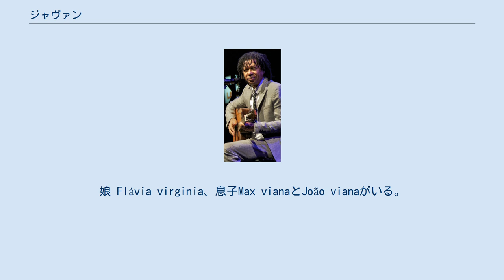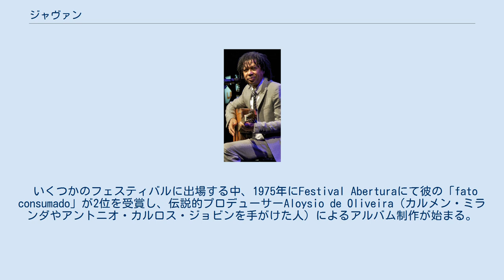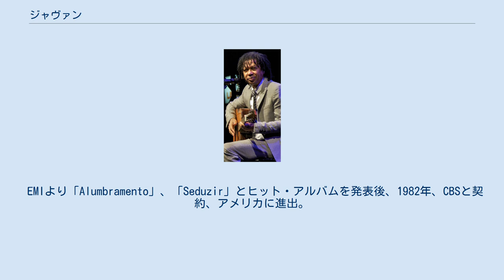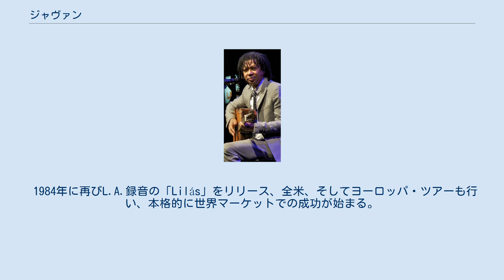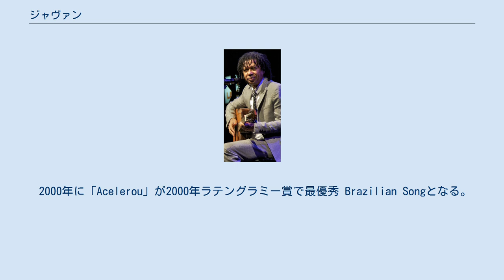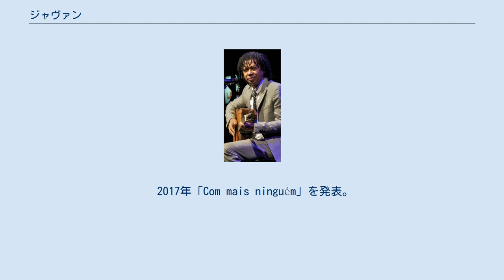ジャヴァン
ジャヴァン（ジャバン）（Djavan、1949年1月27日 - ）はブラジルの歌手。
本名 Djavan Caetano Viana。
娘 Flávia virginia、息子Max vianaとJoão vianaがいる。
3人ともミュージシャンとして活動している。
 ブラジル北東部アラゴアス州の首都マセイオの貧しい家庭に生まれる。
 独学でギターを習得したジャヴァンは、ビートルズのポール・マッカートニーに憧れ、地元でバンド活動を始める。
 18歳のときにgroupLSD「Luz、Som、Dimensão」（光、音、次元）を結成。
 このときの彼は主にビートルズの曲を演奏していた。
 1973年、23歳の時に音楽業界で自分を試すべく、リオデジャネイロに移住し、現地のナイトクラブNumber One （Ipanema）と 706 （Leblon）で歌い始める。
 いくつかのフェスティバルに出場する中、1975年にFestival Aberturaにて彼の「fato consumado」が2位を受賞し、伝説的プロデューサーAloysio de Oliveira（カルメン・ミランダやアントニオ・カルロス・ジョビンを手がけた人）によるアルバム制作が始まる。
 これが、その後、偉大なアーティストとなっていくジャヴァンの最初の一歩となる 1976年、アルバム「A voz, o violão, a música de Djavan」を発表。
このアルバムの収録曲「Flor de Lis」は、彼の記録的なヒット曲の一つとなる。
1978年にはEMIオデオン社にて「有望新人」とされる。
 シンガー、そしてソングライターとしてその才能に大きな注目が集まったのは、1978年にEMIブラジルからリリースしたアルバム 「DJAVAN」の中の「alibi」という曲が、女性歌手マリア・ベターニアに取り上げられ、彼女のアルバム「alibi」が空前の大ヒッ トを記録したことに始まる。
 そして、彼の曲はガル・コスタら多くの人気シンガー達に競って歌われるようになる。
 EMIより「Alumbramento」、「Seduzir」とヒット・アルバムを発表後、1982年、CBSと契約、アメリカに進出。
 同年、L.A.にて「Luz」を録音。
 スティービー・ワンダーの他、ロニー・フォスター、ヒューバート・ロウズらアメリカ音楽界のポップスとジャズ/ フュージョン界の人気アーティスト達が参加、洗練されたサウンドと、ジャヴァンの伸びのある澄んだ高音のヴォーカルが絶妙にマッチし、世界中で大ヒット、 ジャヴァンはスーパースターの仲間入りを果たす。
 「Alumbramento」でのシコ・ブアルキとの共演をきっかけに、1983年にはジャヴァンが主演、シコが音楽総監督をつとめる映画「PARA　VIVER　UM　GRANGE　AMOR」が製作される。
この映画は、ブラジル音楽の詩人ヴィニシウス・ヂ・モライスをモデルにした映画である。
 1984年に再びL.A.録音の「Lilás」をリリース、全米、そしてヨーロッパ・ツアーも行い、本格的に世界マーケットでの成功が始まる。
 その後も年一枚のペースで世界市場に向けたアルバムを発表。
アメリカ音楽界でもマイケル・フランクス、リー・リトナー、マンハッタン・トランスファーなど多くのジャヴァン信奉者を持つに至る。
 1986年に初来日する。
後年のジャヴァンは、Djavan songbook収録のインタビューで「日本人はシャイな性格だと聞いていたのだが、ライブが始まったら1曲目から一緒に歌っていて驚いた」と語っている。
 1987年に「Não é Azul Mas é Mar」（君の瞳は海）をリリース。
その後、再びブラジル色を強めたアプローチを行い、次々とアルバムを発表。
当時注目の若手であったセルソ・フォンセカらとも共演する。
 1988年　2度目の来日。
 1993年　3度目の来日。
 1999年には20年を越えたキャリアで初のライブ・アルバム「Ao Vivo」（2枚組）を発表。
ブラジルでは120万枚という空前の大ヒットとなり、現役アーティストとしての存在感を見せつける。
 「Ao　Vivo」では、息子のMax　vianaがギタリストとして参加している。
 1998年　レッド・ホット+リスボンのエイズ募金コンピレーションアルバム「Onda Sonora」に「Dukeles」という曲で参加。
 200...